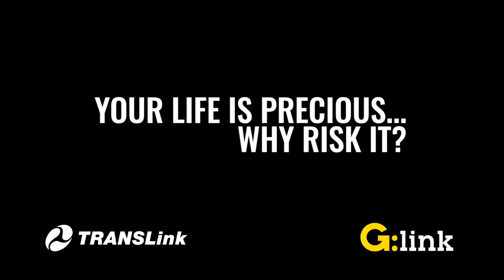G link RSW 2019 Video